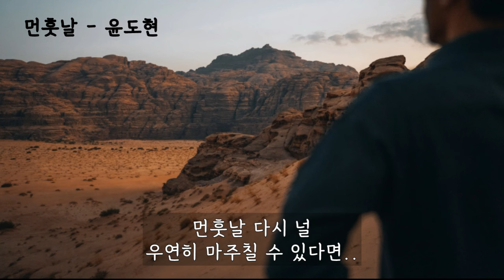먼훗날 - 윤도현 (가사ㅇ) 1998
널 이젠 잊겠어 내 깊은 그리움으로
이 밤을 지새운건 아니었는데
이제는 닦아낼 눈물이 없어
하고픈 말 서럽게 쌓여만 가고

기억되는 그리움의 아픔이 너무 두려워
홀로 남겨진 이 순간 원할건 없지만

정말 널 사랑해 차마 그 말 한마디 못한 내가
너무나도 원망스러워
먼훗날 다시 널 우연히 마주칠 수 있다면
사랑했다 말할거야

먼훗날 다시 널
우연히 마주칠 수 있다면